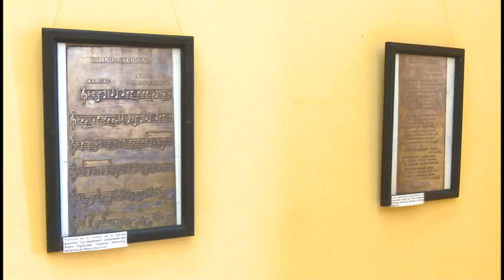Inicio jornada de homenaje Pedro Figueredo: La Patria os contempla orgullosa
Del acontecer cultural  e histórico les informo,  Hoy inició en Bayamo la jornada: La Patria os contempla orgullosa. La misma rinde homenaje a Pedro Figueredo Cisneros, en el nuevo aniversario de su natalicio. En el contexto del tributo se destacarán vida y obra del  ilustre bayamés, autor de nuestro  himno nacional y uno de los hombres más trascendentales del siglo XVIII cubano.